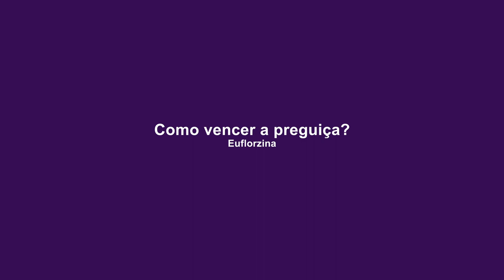TV Saúde Quantum 248: Como superar a preguiça | Wallace Lima